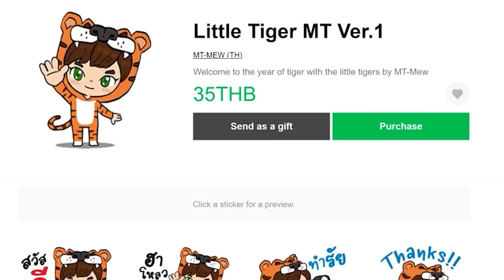EP.15 วางเเผนการบทต่อไป พลังงานไฟฟ้าจากลาวา - Create Astral (มายคราฟครีเอทดวงดาว)